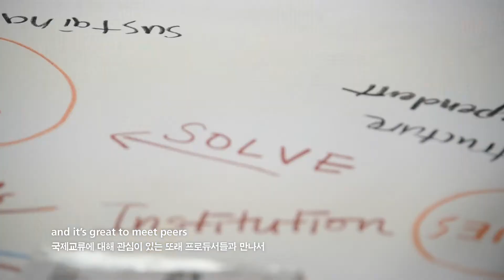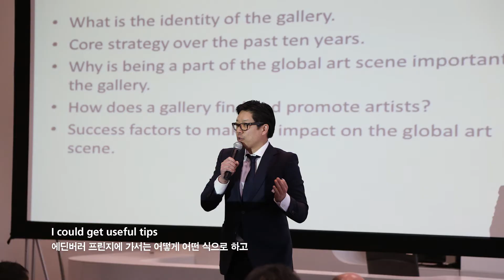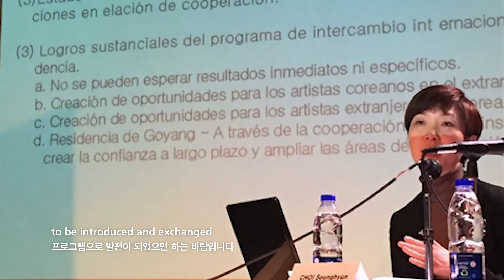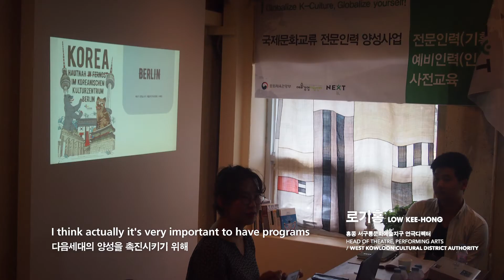[NEXT 국제문화교류 전문인력 양성사업] 홍보영상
예술경영지원센터에서 주관한 [NEXT 국제문화교류 전문인력 양성사업] 홍보영상입니다.